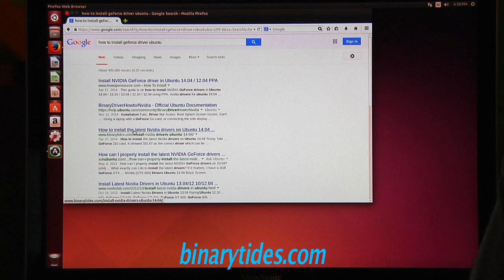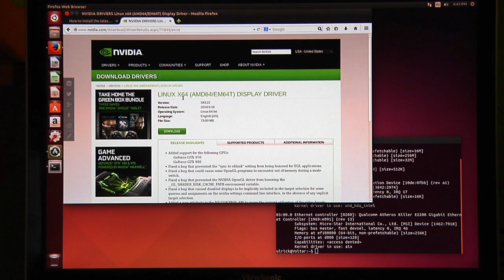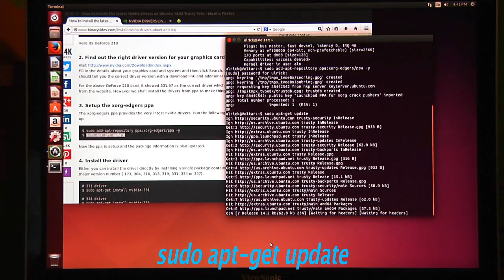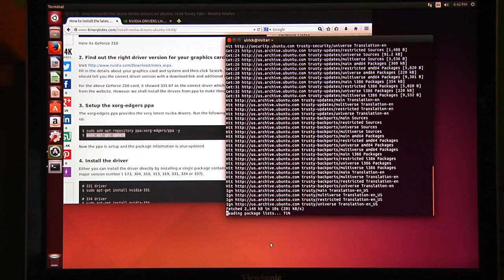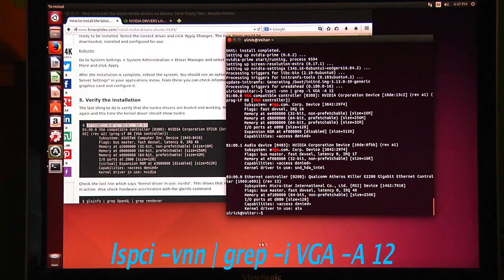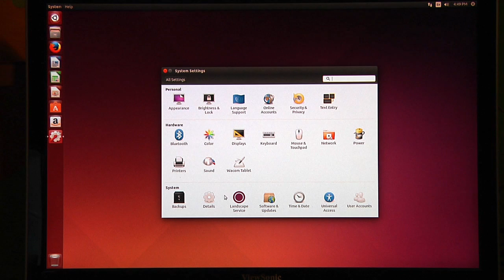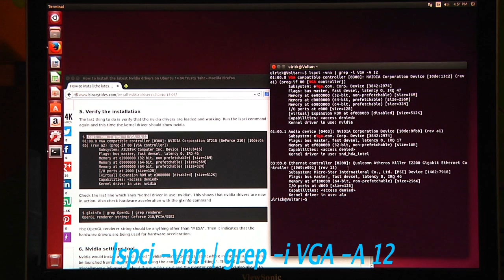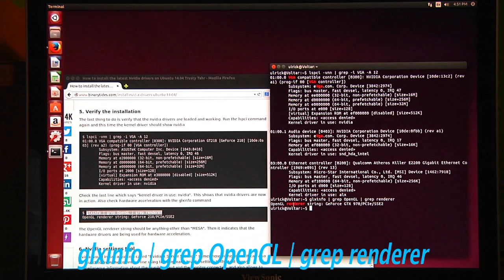How To Install Geforce Driver On Ubuntu 14.04 and 15.04 (16.04 see below)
16.04 Recommend a fresh install (don't upgrade).  Get all updates then install GeForce driver first.  This works on both a BIOS and UEFI boots.

Upgrading from 15.10 to 16.04 I had problems.
(This sort of worked, try if video doesn't work)
After final step restart computer and do
glxinfo | grep OpenGL | grep renderer
restart again (all now seems to work fine 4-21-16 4:30pm) although still rebuilding computer from scratch.

Hope this saves you time on installing your video driver.  It took me three web sites before I found one that gave me the information that got my Geforce GTX 970 working and that one wasn't explained fully.

I have tested this install on Ubuntu 14.04 and 15.04.  I would not be surprised if it works on many others.  Feedback would be appreciated.